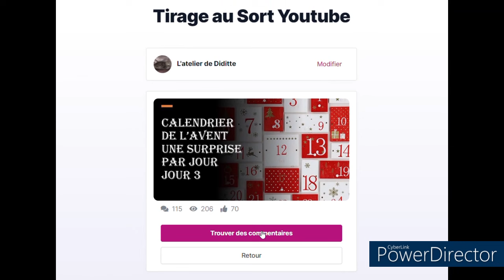Calendrier de l'avent UNE SURPRISE PAR JOUR Jour 4